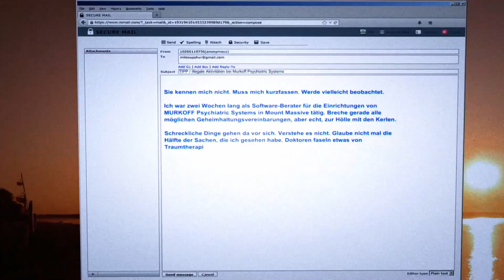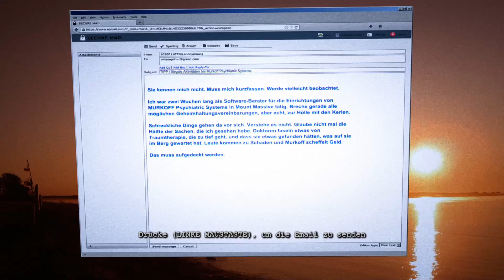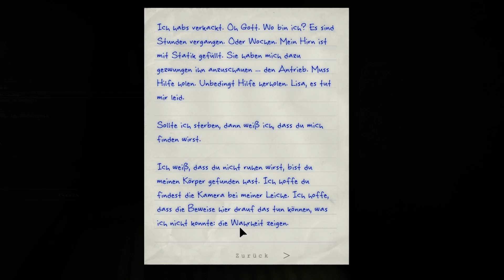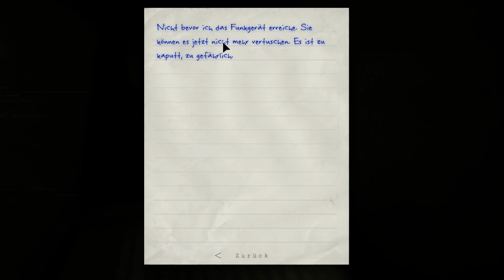Ein Wiedersehen | Let´s Play Outlast Whistleblower #01 - german (deutsch)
LEUDE! Alter... Ich bin verddich... heute gibt Outlast (Whistleblower) das mit meiner Meinung nach das krankeste Spiel was ich je gesehen/gespielt habe. Meine Nevern sind am ende :d, naja viel Spaß!

Checkt diese Seiten / YouTuber auch mal ab!

Die Team Speak 3 IP: ts.embelow.de

Für alle Informationen, checkt auch mal meinen